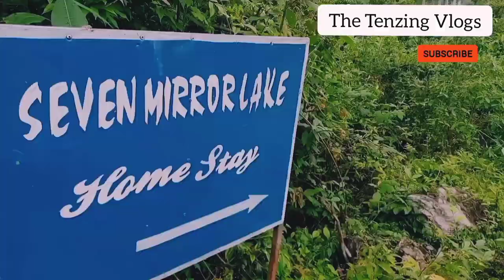Dolling Monastery | South Sikkim | Brief History | ⛩️🛕 हल्का इतिहास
At a distance of 6 km from Ravangla, Doling Monastery is a small monastery situated on a small hillock at Barfung Village near Ravangla, Sikkim. Also called as Dorling Gompa, it is one of the noted monasteries in Sikkim and among the best places of sightseeing in Ravangla.

The monastery was founded by Lama Rigdzin Longyang in the year 1718 AD which follows the Nyingmapa sect or Red Hat Sect. According to the history, Lama Dorjelingpa and his son Rigdzin Longyang came here from Tibet during the Mongol ruler Junggar's invasion of Tibet in 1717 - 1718 AD and built the monastery. Due to frequent earthquake damages to the structure, the monastery had been rebuilt in 1840, 1920 and finally in 1984. Today the descendants of Lama Rigdzin Longyang are still exist and taking care of this sacred monastery.

The monastery is built on a raised platform that offers a spectacular view of the towering mountains, lush greenery, and thick forests against the blue sky. There are many sacred objects of worship in its premises; such as a footprint of Khangchendzonga's Horse and Lama Dorjelingpa. According to the legend, Lama Dorjelingpa called an assembly of all the local Guardian Deities after consecration of the Gompa but Deity Khangchendzonga came one day late. By the time Khangchendzonga reached Doling the ceremony was over. The deity was infuriated and demonstrated his power by leaving a footprint of his horse on a small rock located outside the gate. At the same time, Dorjelingpa also laid his footprint on the rock in counter to Khangchendzonga's feat. Seeing this, the Khangchendzonga apologized for his late coming and pleaded him to include his name in the list to keep his dignity.

The lamas preserve them until to this day and the stone bearing the footprint of Dorjelingpa has permanently installed on the inner wall of the Manilhakhang along with the images of the Manjushri, Vajra pani and Dorjelingpa. One needs to trek from the Barfung Retreat through the forest to reach this monastery. There are more than 500 stairs cut in to the slope of the hill through a dense forest. There is a small lake near the monastery and the entire area is surrounded with prayer flags.